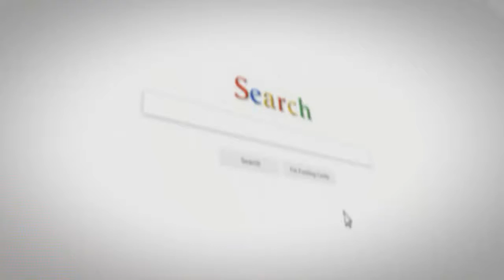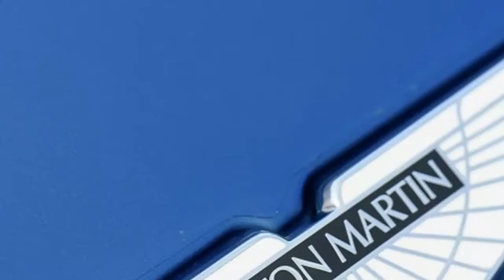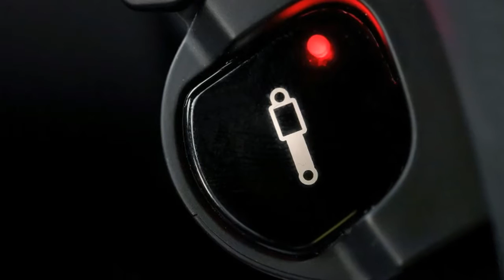[HOT NEWS] Aston Martin likely to resurrect Vanquish name for Ferrari fighter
Potential e-AWD system to grace 'The most beautiful car on the road'